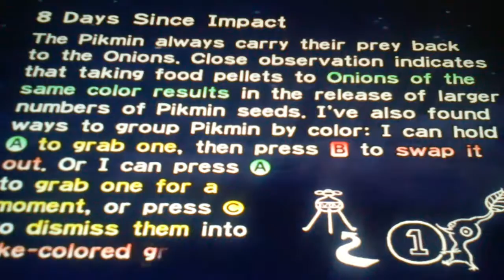Let's Play Pikmin: Day 8: Rehabilitation